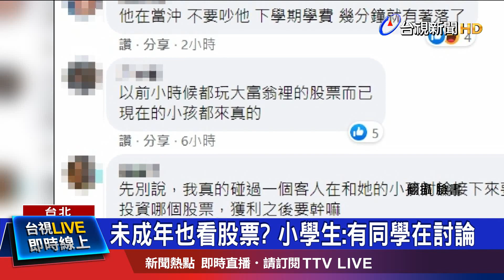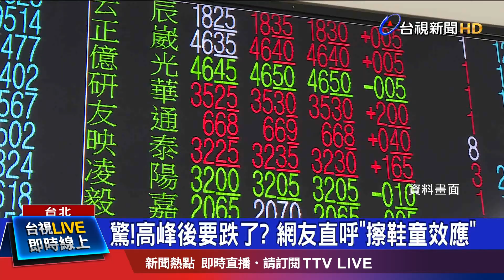未成年也看股票? 小學生:有同學在討論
台股熱，最近也有股票投資的新手紛紛進場，投資的年齡層也下降，幾乎到了全民瘋買股的時代，分析師也提到，現在大學生買股票的不少，但就有民眾拍下，還有小學生拿著手機盯盤看股票，引發討論，依照擦鞋童理論，網友也討論，股票是不是要跌了。